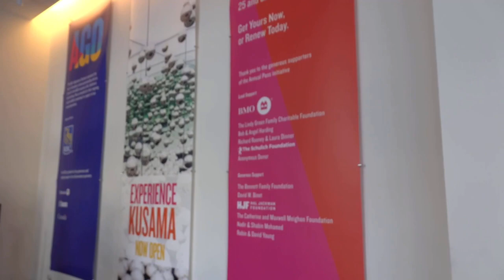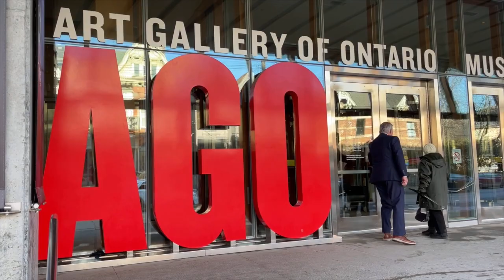The Art Gallery of Ontario Tour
The Hon. Neil Lumsden, Ontario's Minister of Tourism, Culture and Sport tours the Art Gallery of Ontario in Toronto - one of the largest art museums in North America.